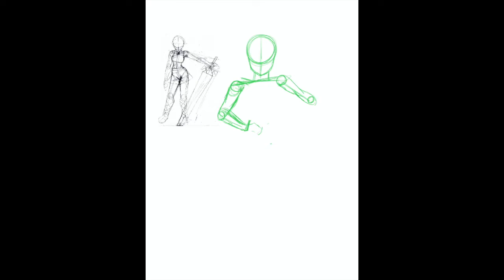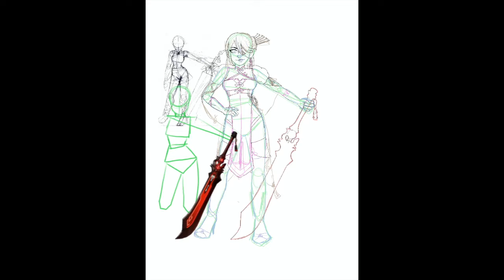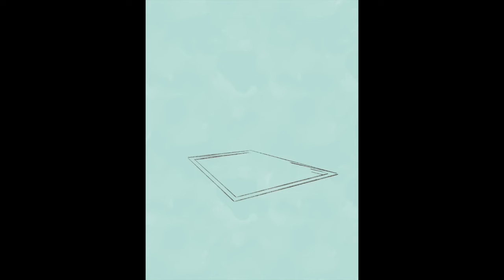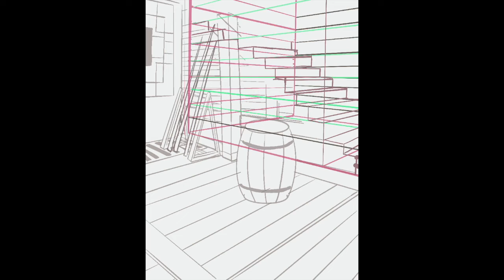Beidou Speedpaint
It's been a while, huh?
Anyways, have a Genshin speedart because why not :) The perspective on this was really tough, but thankfully I was able to get lots of advice and feedback, and I'm pretty happy with how this turned out!

I've gotten really into genshin in the past couple months so expect to see a lot of that.

Music is all by Hoyo-Mix and Yu-Peng Chen (last song is a remix though)
Links to the songs: